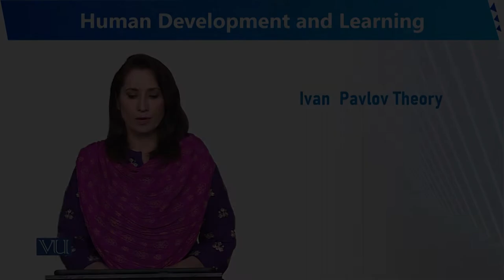Ivan Pavlov Theory | Human Development and Learning | EDU302_Topic046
Topic046 - Ivan Pavlov Theory
By Dr. Sumaira Rashid